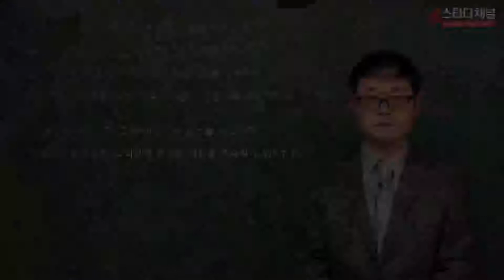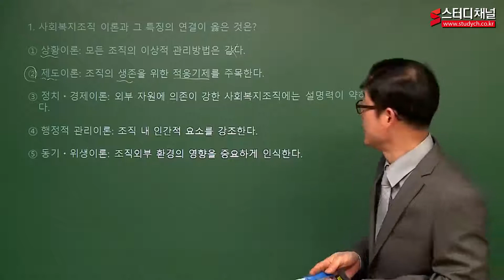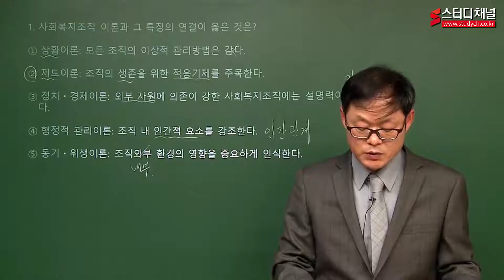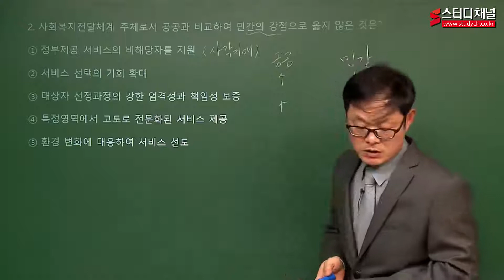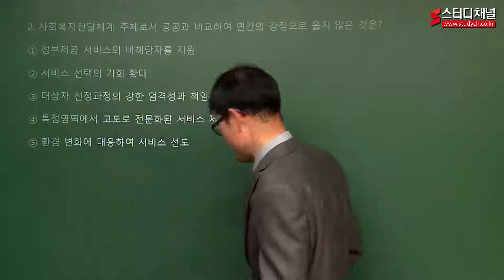[스터디채널] 사회복지사 7 사회복지행정론 기출문제 강의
[스터디채널] 사회복지사 7 사회복지행정론 기출문제 강의입니다.